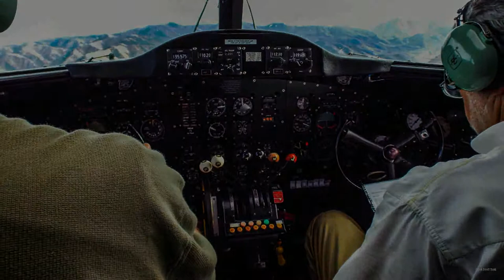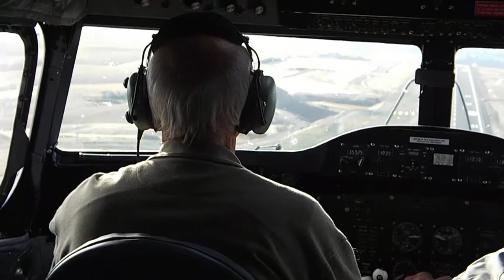DC-3 Into Hells Canyon (P-51 Cameo)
EXTRA SPECIAL thanks to: Historic Flight (PAE), Stouts Aviation, LWS Airport Authority and Friends Of The Airport ...
Lewiston Nez-Perce County-Regional Airport.